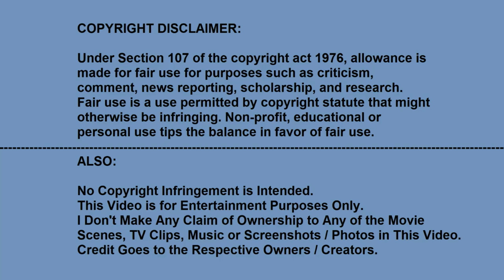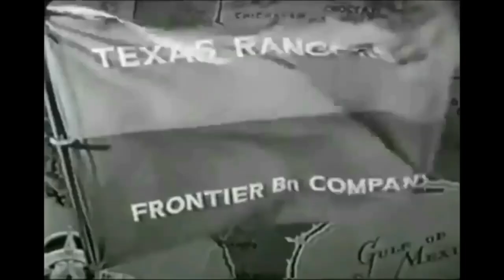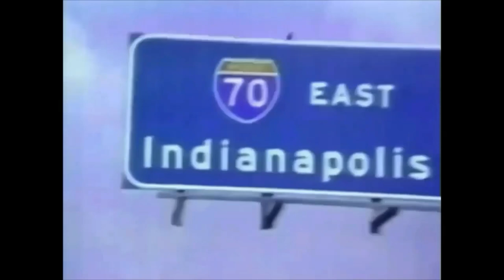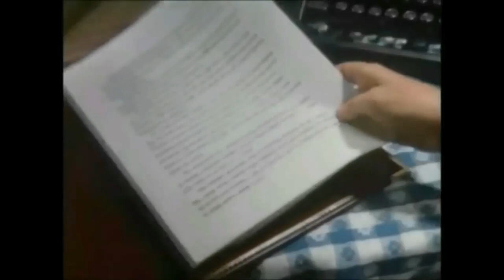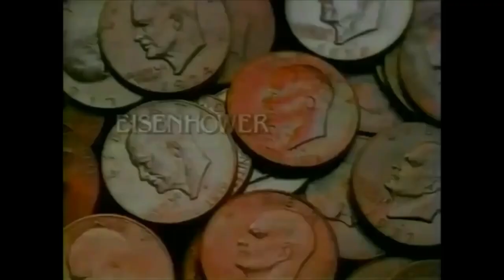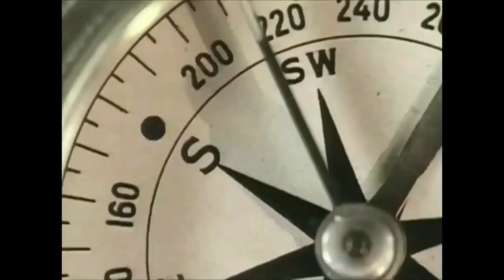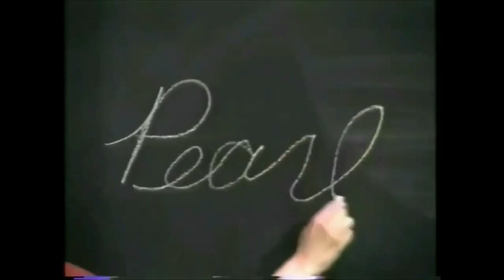Title Card Marathon: The Shows of CBS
This is a list of Title Cards from the Vault of CBS (20th Century).
Credit: CBS
Background Audio

"Simon and Simon" - Composed by Joseph Conlan
"It's Your Move" - Composed by Rik Howard & Bob Wirth
"The Byrds of Paradise" - Composed by Mike Post
"Stingray" - Composed by Walter Murphy
"Ohara" - Composed by Bill Conti
"Berrenger's" - Composed by Jerrold Immel
"Garrison's Gortrillas" - Composed by Leonard Rosenman
Some Credits are Subject to Change.